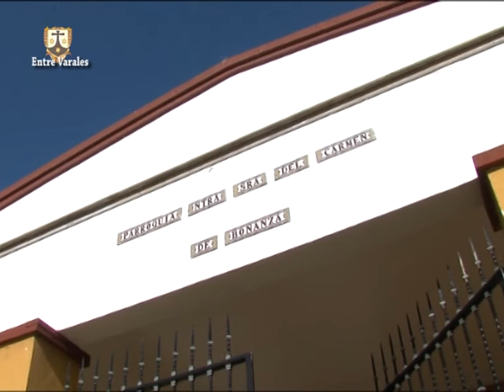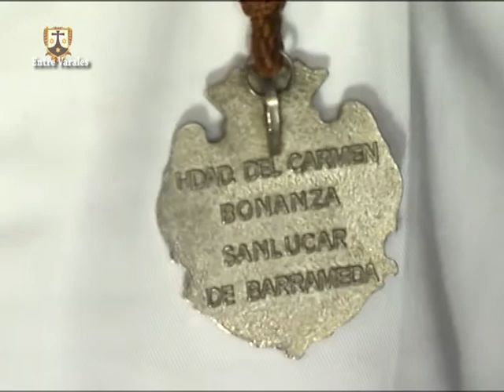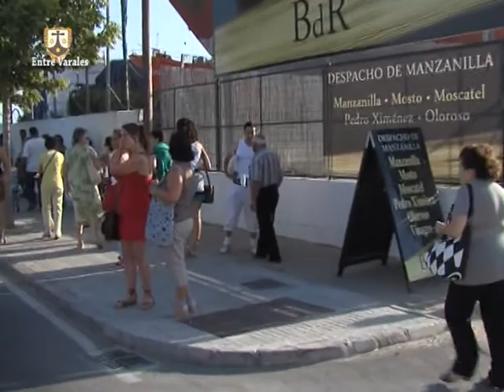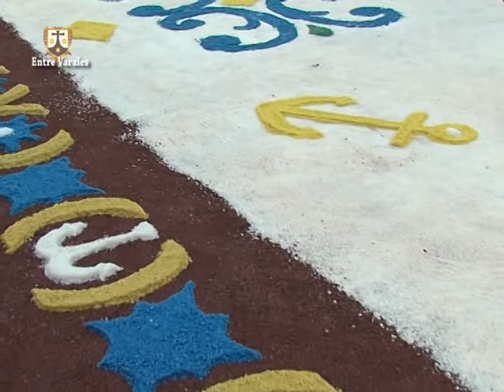Entre Varales programa 25 Costanoroestetv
Programa especial dedicado a la salida procesional de la Virgen del Carmen de Bonanza 2012